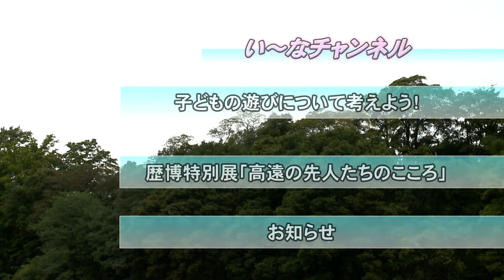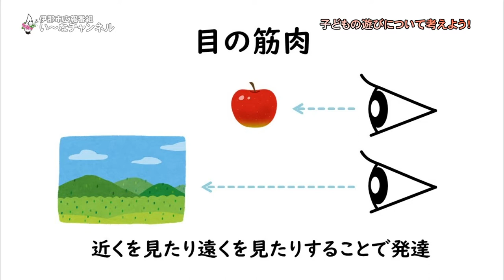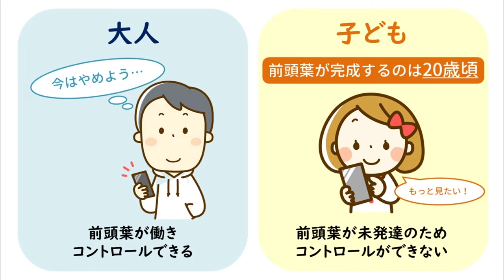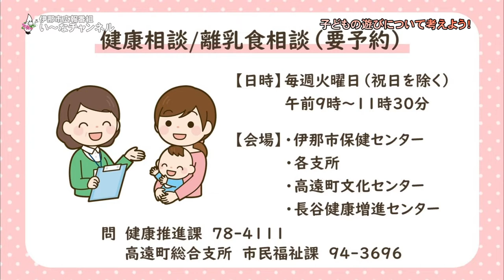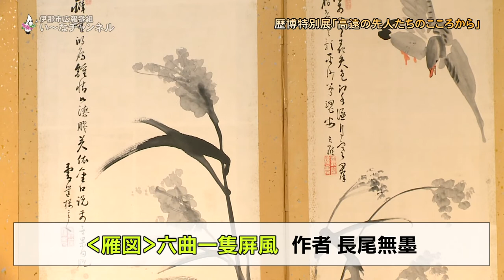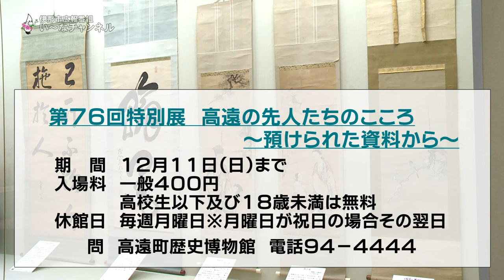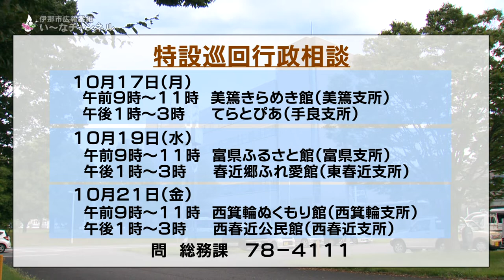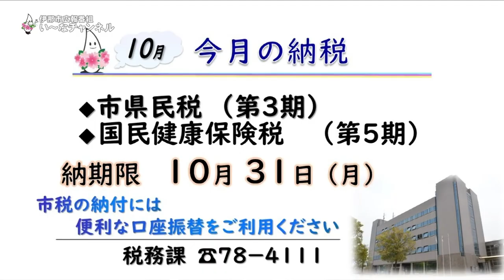広報番組「い～なチャンネル（令和4年10月8日～10月14日放送分）」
・高遠町歴史博物館　秋の特別展
・子どもの遊びを考えよう